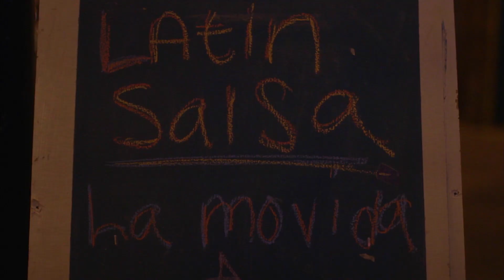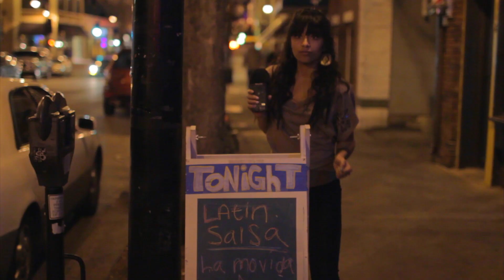The Salsa Dance Hunter: Episode VIII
La Movida must be experienced, it must be lived!